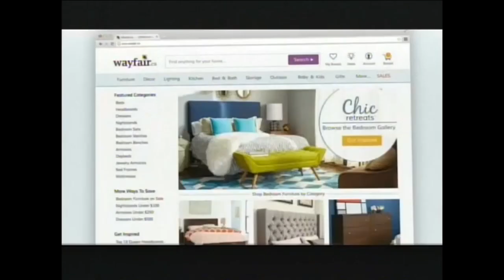YTV (2016) - Goosebumps Commercial Break #3